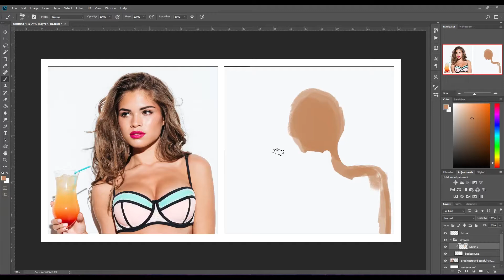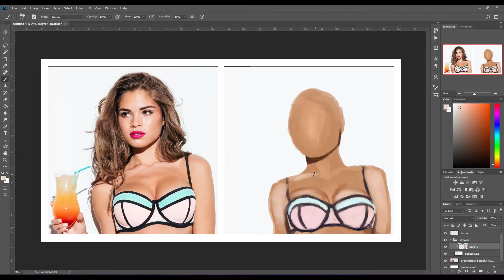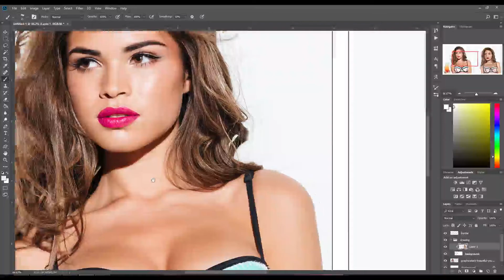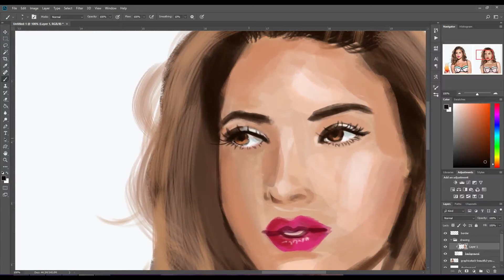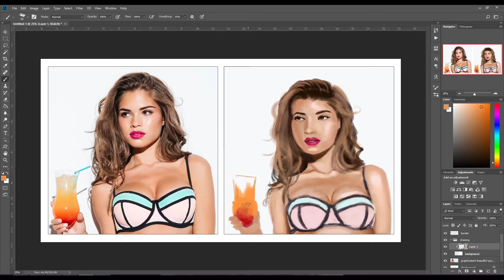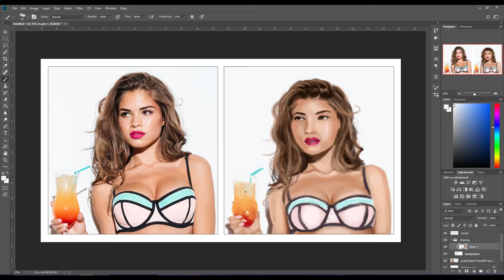One Hour Painting Study Challenge - Photoshop Timelapse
So I got reminded that timed studies are a thing and that's where this came from. There is so much more I could of done with this study but I was limited to one hour and this is where I got. I could of continued after the one hour but I thought that would defeat the purpose.

Image from StoryBlock